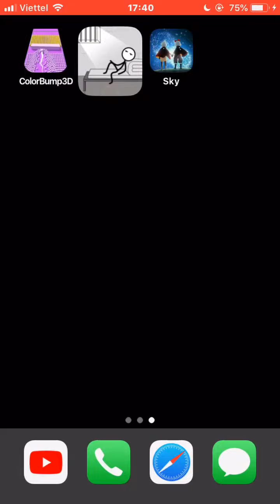Is Going To Jail Sad?